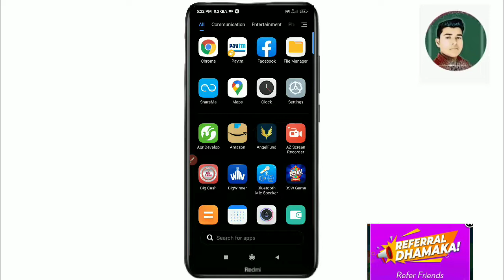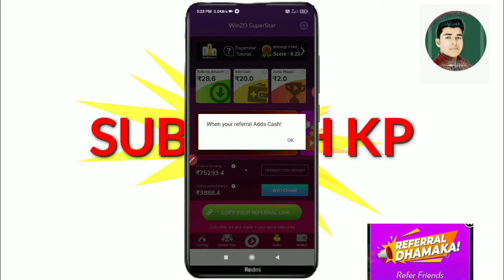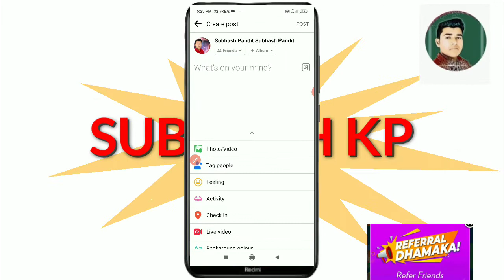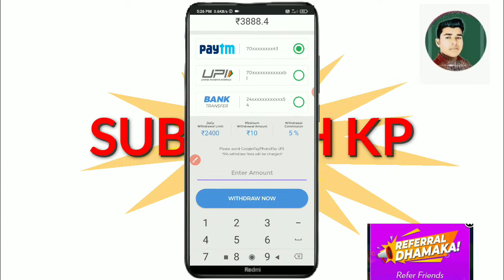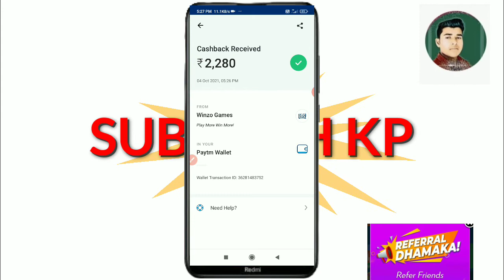Winzo Gold Unlimited Refer Trick | Winzo App Refer Karke Paise Kaise kamaye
Doston Aaj ki es video ke madhyam se humne bataya hai ki winzo gold refer Trick ke bare mein to doston video Pasand aane par video ko like Karen aur sath mein hamare channel ko subscribe Karke bell icon ko press kar len taki job ham video upload Karen aap tak notification turant pahunchta rahe ||

winzo gold refer bypass trick
winzo gold bypass refer trick 2021
winzo gold referral program 2021
winzo superstar referral program
winzo superstar se refer kaise karen
winzo app refer Karke paise Kaise kamaye
winzo app new unlimited refer trick
winzo App se paise Kaise kamaye
winzo app

subhash Kp